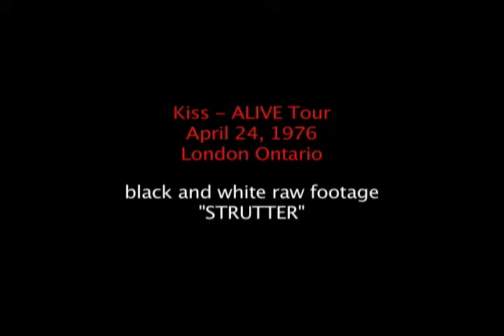KISS - 1976 London Ontario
"STRUTTER" - ALIVE TOUR April 24 1976 London Ontario Canada